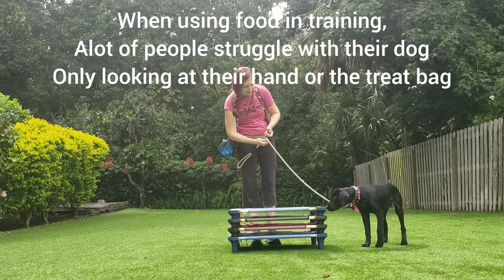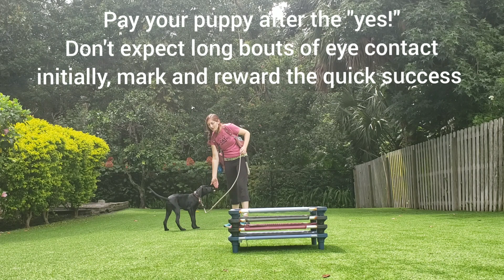Eye Contact Exercises to Connect with You and no the Treat Hand- Take the Lead K9 Training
Have you ever noticed when you train with treats that your dog either stares at your hand or the treat bag instead of you?

Gracie, in labrador fashion, is quite the foodie and is a very food motivated pup! Dogs with high food drive make for fun training and fast learning, but if you're not careful you may be shaping a dog who is getting more and more fixated on the "treat hand" - which can be frustrating later when your dog knows there is "no treat in it for them" and choose not to listen!

Here is a fun handler engagement and eye contact exercise where we reward our pups for looking away from the food and checking in with us! Gracie did great - I hope you find this video helpful with your pup!